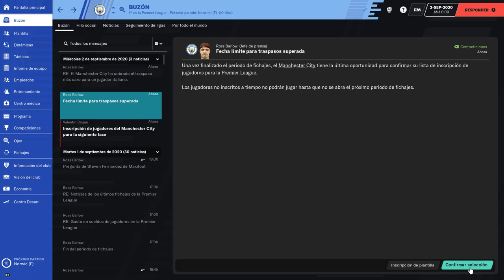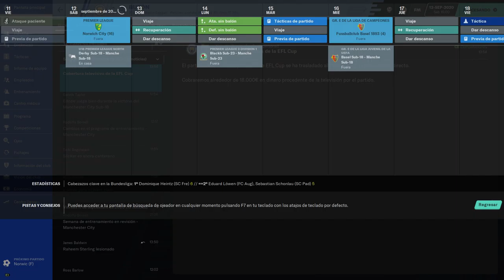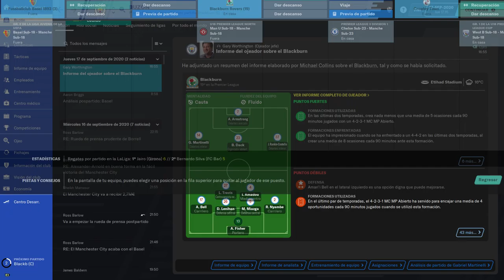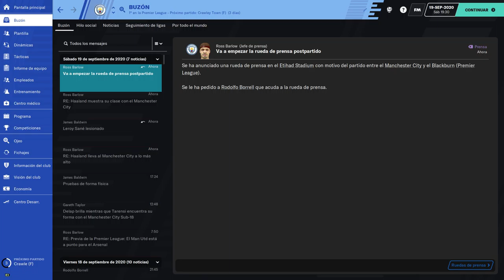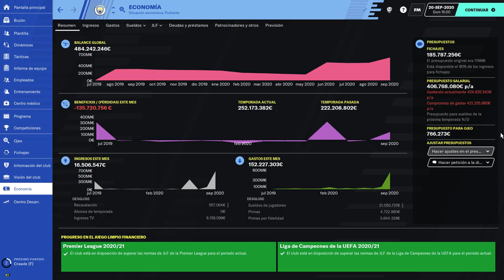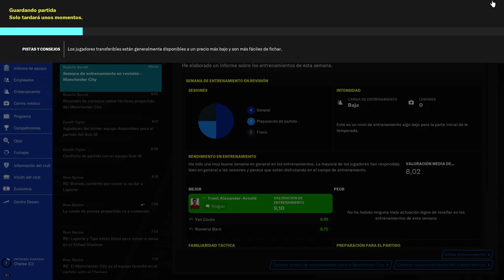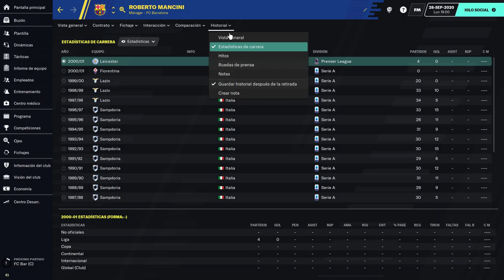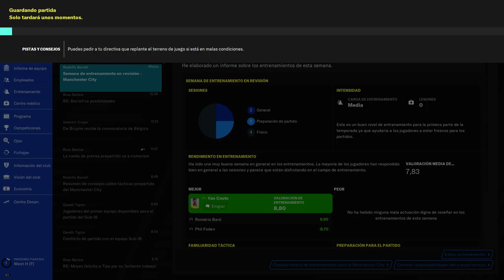BEST FOOTBALL MANAGER amazingadriano 2